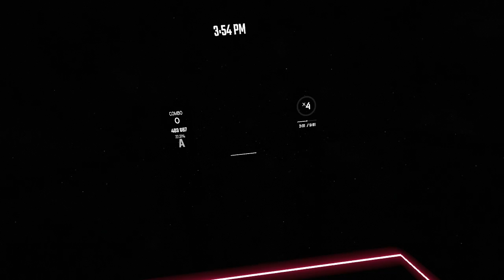Full Throttle (beatsaber) expert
This is a pistol Whip song, but in beatsaber :D. it was a fun level, realy enjoyed making this video and i hope you enjoy it as much.